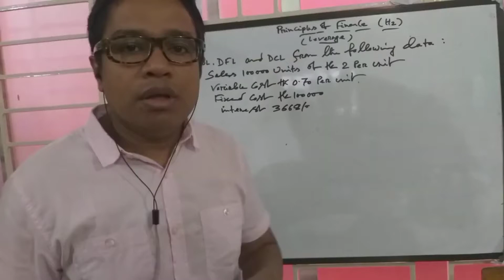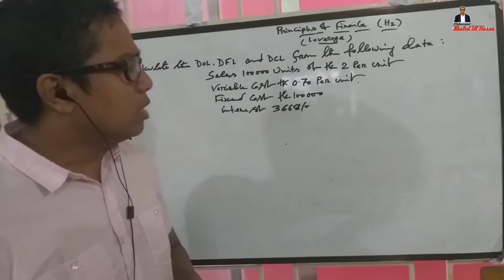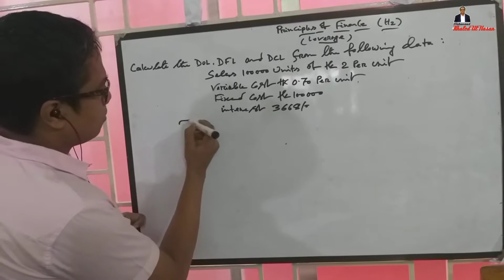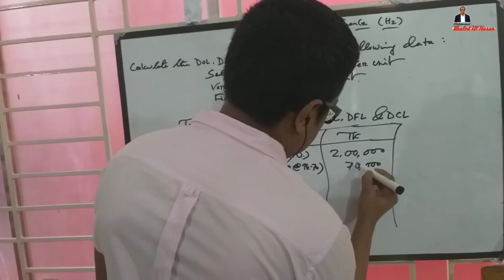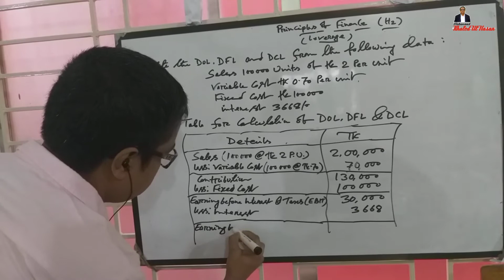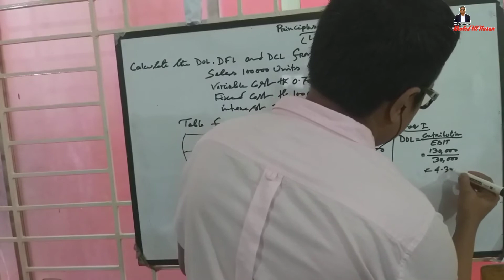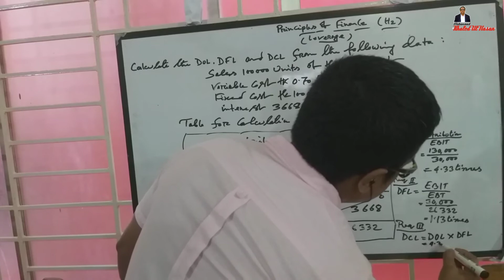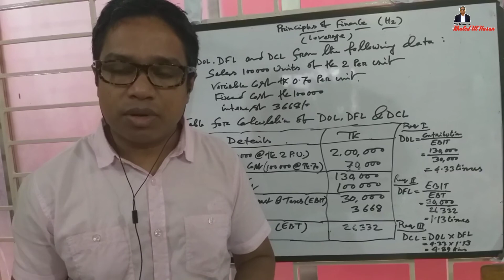Leverage || Principles of Financial || BBA Hons 2nd Year || Khaled Sir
In this Video I have shown Leverage which course is related by Principles of Finance for BBA H2  Under National University and others.

So today's topics is leverage from Principles of Finance for the class of BBA H2.

Category: Education
Thank you very much for read this description. See you on the very next Episode. বাসায় বেশি বেশি অনুশীলন করো। আর কোথাও বুঝতে অসুবিধা হলে কমেন্টে জানাও!
ঘরেই থেকো, ভালো থেকো!!
আল্লাহ হাফেজ!!! 🙂